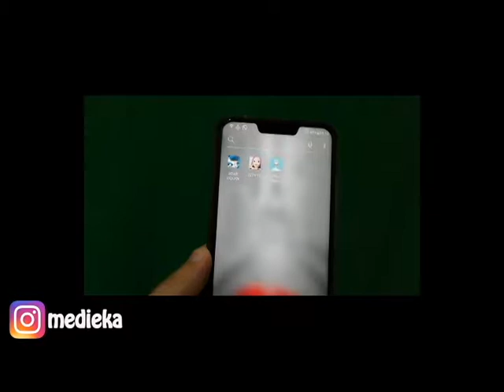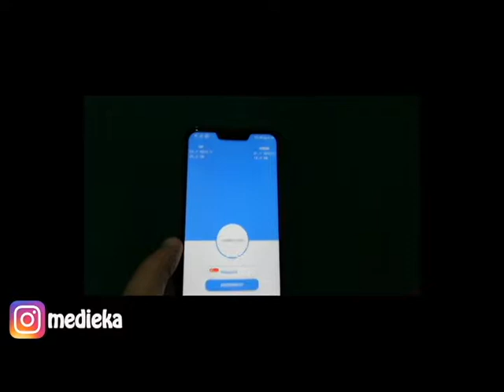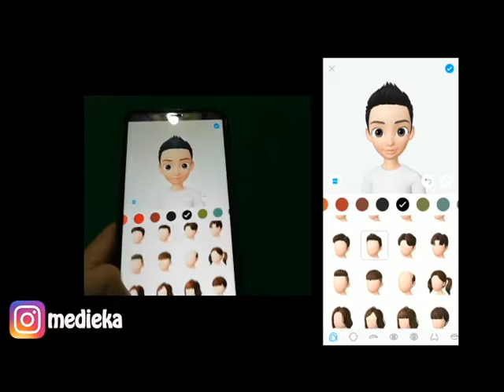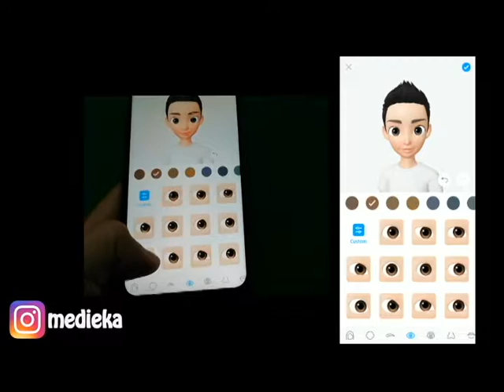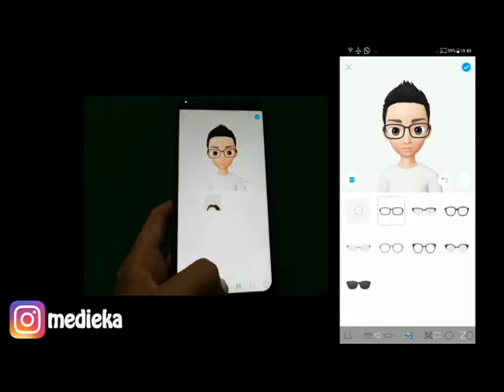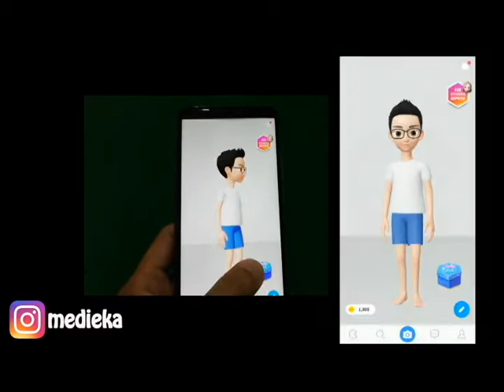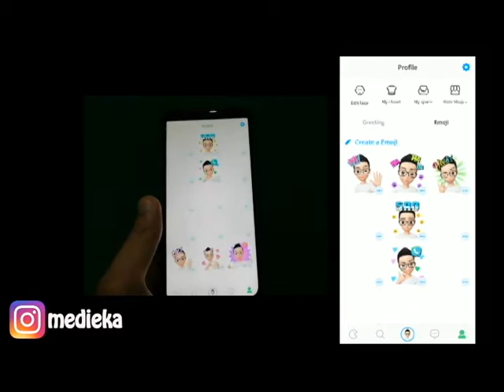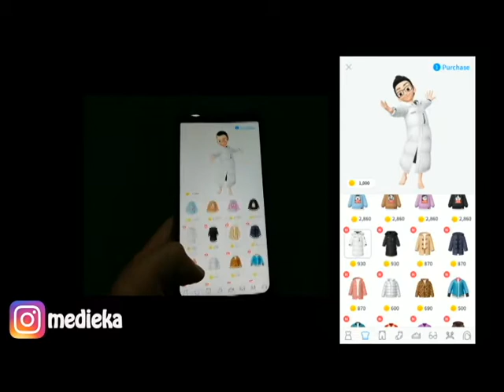ZEPETO APLIKASI NGETREND!!!!BISA MEMBUAT KARAKTER DIRI LOE!!!!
Hi guys ada aplikasi yg lagi booming yaitu zepeto,aplikasi ini bisa membuat karakter kartun diri kamu,,seru banget guys..yuk cobain!Divideo ini juga saya jelasin caranya supaya jalan di hp kalian!penasaran?tonton sampai habis guys.